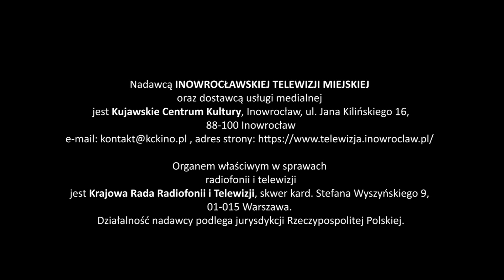Magazyn Miejski z dnia 5 stycznia 2024 r.